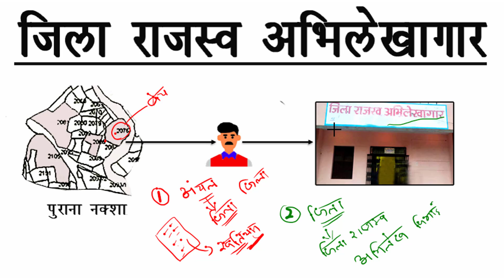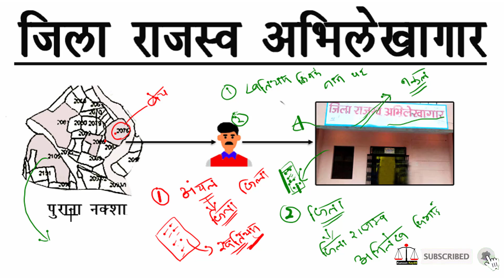jamin ka purana record nikale | jamin ka purana kagaj kaise nikale